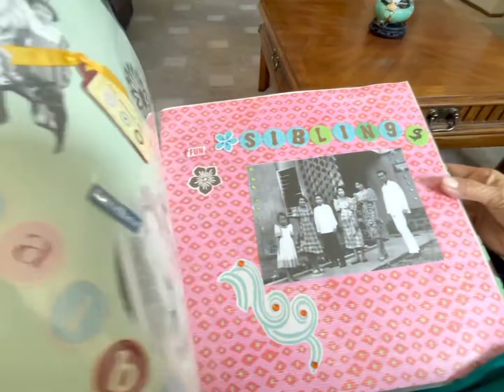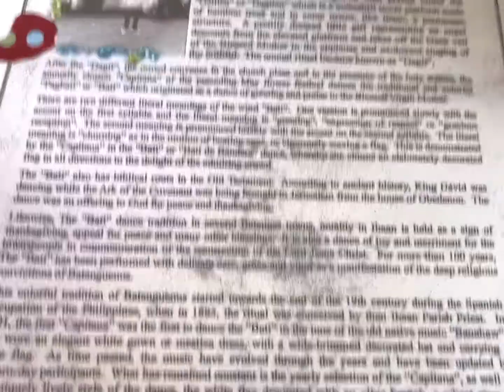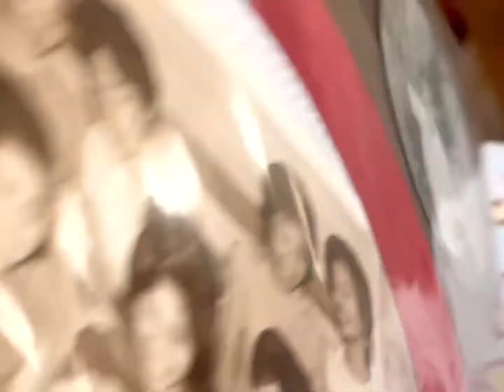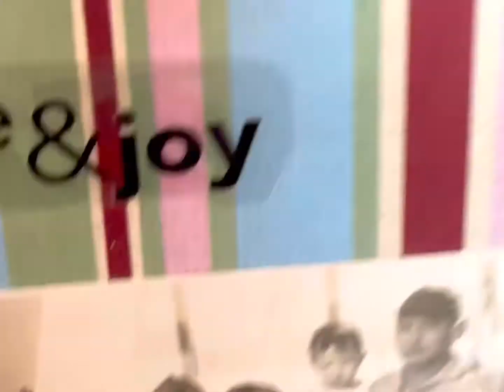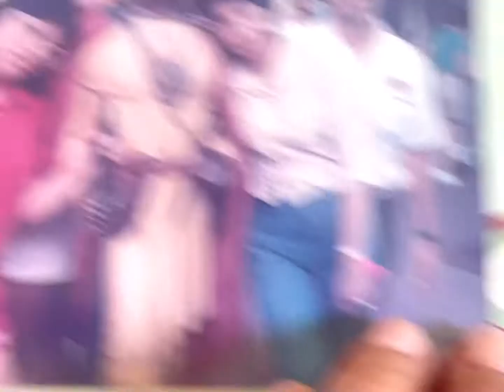Mom’s Scrapbook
My moms memoirs through moments of conversations while viewing her scrapbook ..  love your family.    This is the memoirsvtold by my mom Preciousa Torralba Fojas  :) xoxo